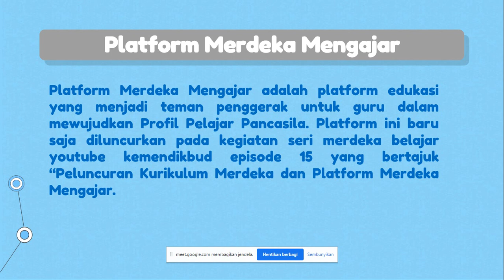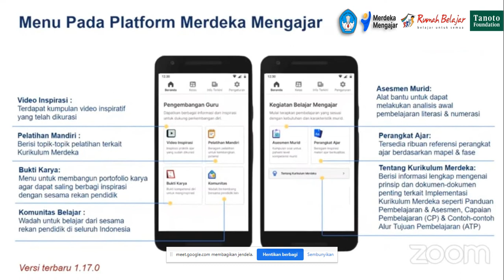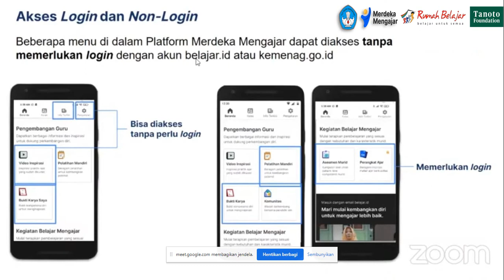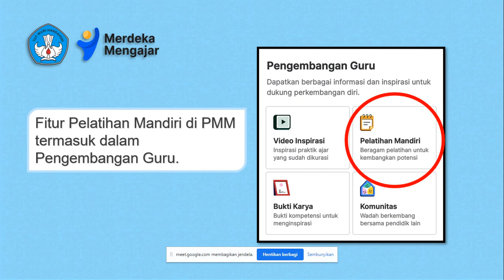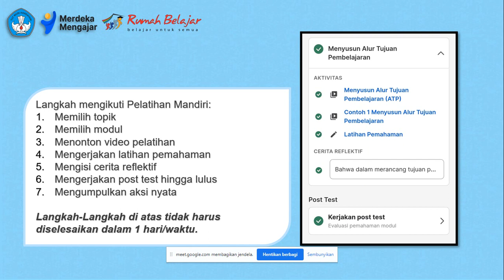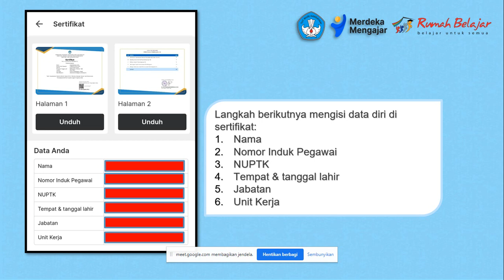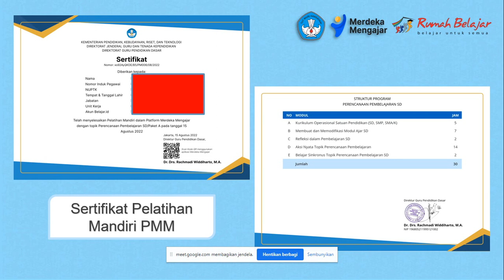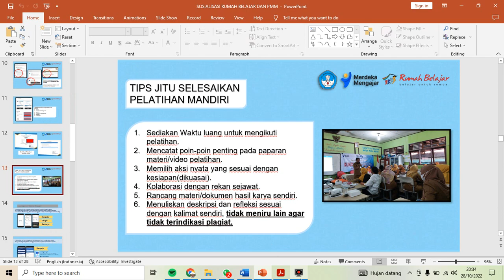Webinar BERAKSI (Belajar Aplikasi) di Rumah Belajar dan PMM